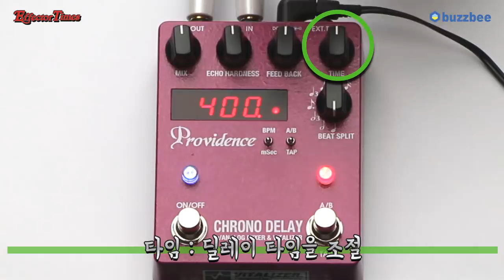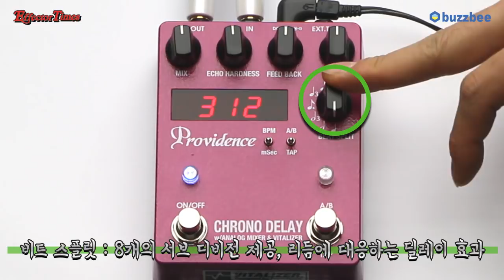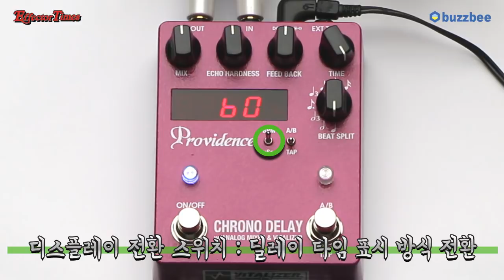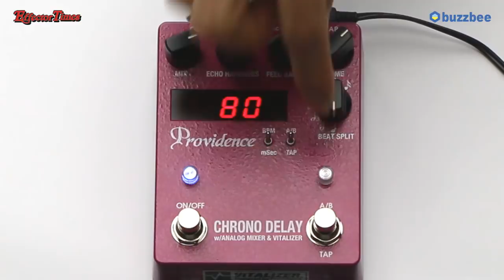Providence 이펙터 Chrono Delay DLY-4